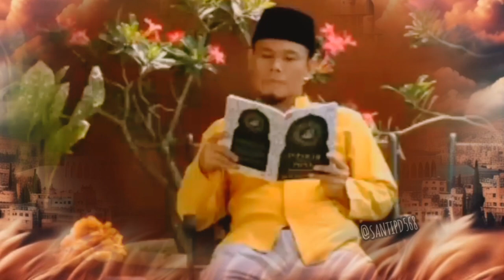Inspiratif islam Kapitalisme & Sosialisme